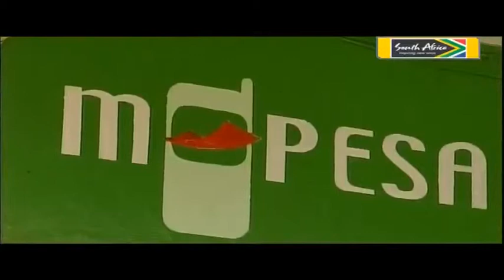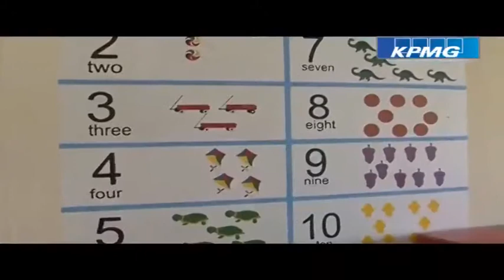WEF Africa 2014